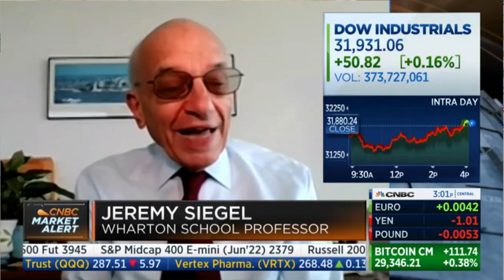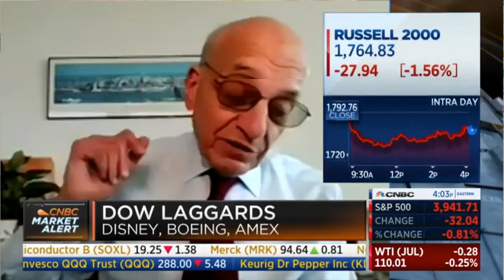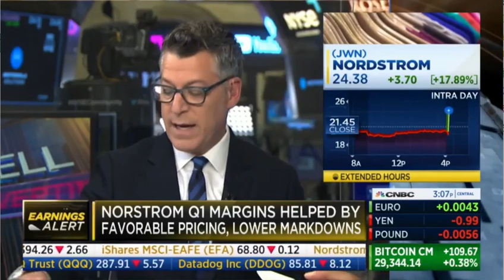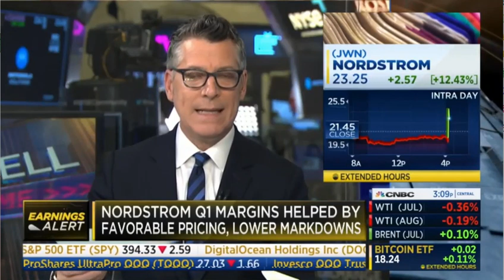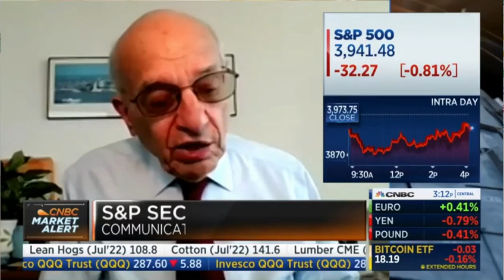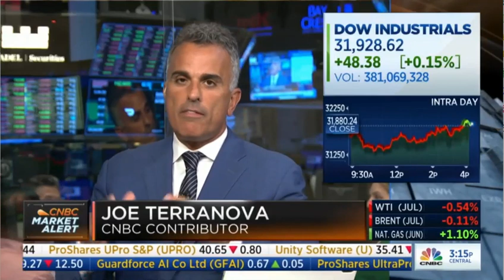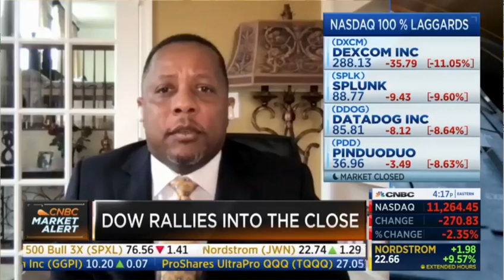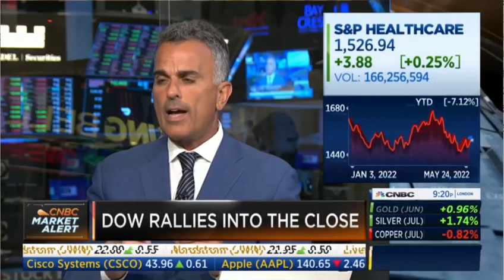Jeremy Siegel discusses the state of the stocks market and recession with the panel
Source: CNBC